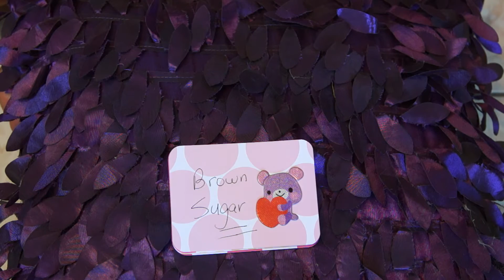Reseña Avon True Color Nourishing Lipstick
Si te quieres comunicar conmigo-
Ivonne Ramirez